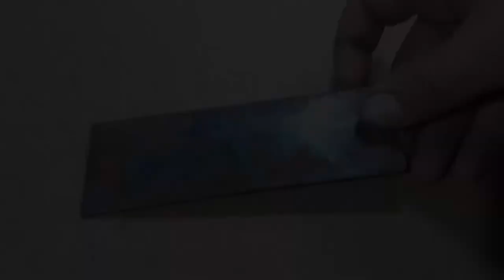How to make diy ninja star|diy weapon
In this video, we will make a ninja star with a simple tool